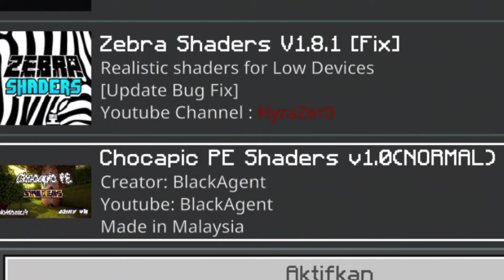Akhirnya!! 4 Shaders Realistis MCPE Anti Lag Support RAM 1GB/2GB dan SUPPORT ALL DEVICE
Kalian Juga Bisa Dukung Channel ini Agar Bisa Berkembang Dengan Donasi MIAFLOVERS 💌
DONASI = PAHALA :)

BINGUNG 😕? CARA MASANG SHADERS?? NIH TENANG GUA ADA TUTORIALNYA GAMPANG BANGET CUMAN 2 MENIT!!!  👍

Semoga Terhibur Ya Guys

Jangan Lupa Share Ke Temen Temen Kalian Ya, Agar Channel Ini Berkembang, dan gw juga bersemangat untuk buat konten lainnya Dan Jangan Lupa Subscribe/Berlangganan Ya Temen Temen Karena Subscribe/Berlangganan Itu Geraatisss. !! TERIMA KASIH :D

BIO DATA MINECRAFT PE

📍NICK       : MIAFIKHSAN

ALAT EDIT VIDEO
-HP INFINIX NOTE 8
-AZ SCREEN RECORDER
-Alight Motion
-Kinemaster

Kali ini saya bakalan bagi bagiin 4 Shaders Realistis MCPE Anti Lag yang cocok digunakan di SEMUA versi + shader terbaik menurut gua shader paling best banget sepanjang masa !!

⚠️SEMUA SHADER INI BISA DIGUNAKAN DI SEMUA VERSI⚠️
⚠️DAN JUGA DAPAT DIGUNAKAN DI RAM 1GB KE ATAS⚠️

JADI JANGAN PANIK YAH KALO MAU PAKE SHADER INI (:

1. Supiani Shaders

2. Chocapic PE Shaders v1.0(NORMAL)

3. ESBE_2G v5.2

4. Newb shader

■JIKA ADA KESALAHAN TOLONG DI MAAF KAN YAAK...!!

don't go anywhere, stay on the MIAFLOVERS channel 🇮🇩